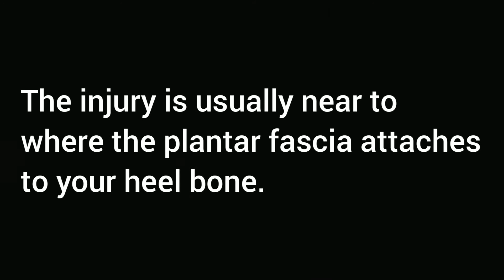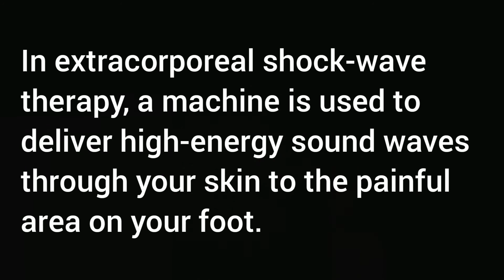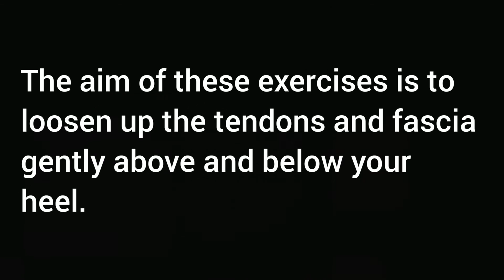Heel and Foot Pain (Plantar Fasciitis)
Plantar fasciitis